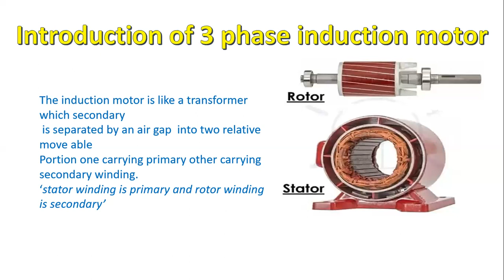three phase induction motor || introduction of three phase induction motor